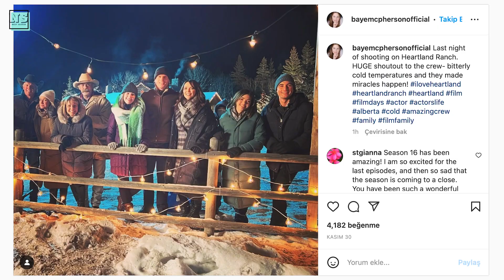Heartland Season 16 Part 2 Trailer: Georgie Returns & Jack Leaves!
For the last two weeks, our Sundays have been lacking one thing: a new episode from Heartland. On December 4, viewers watched the 10th episode of Season 16 on CBC, but the show has been taking a winter break, and we won’t see new episodes until January 8. That’s right, Episode 11 of Season 16 will be on CBC on Sunday, January 8, and the remaining four episodes will be released weekly.